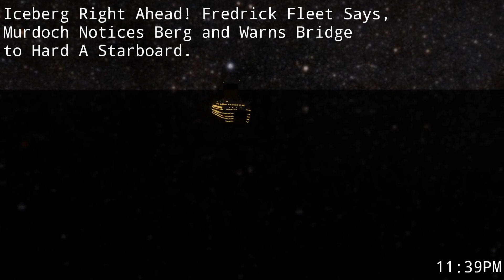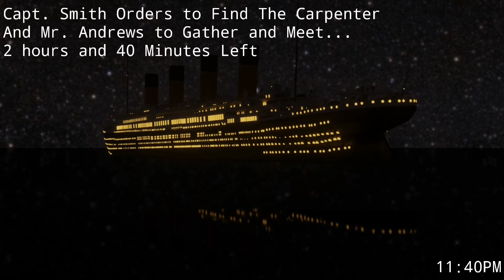Titanic Iceberg Collision Sequence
This Titanic Iceberg Collision Sequence, Features Titanic Colliding the Iceberg In Real Time According to Accounts from Witnesses who saw The Berg. This will Feature Description and Real Time Collision Sequence.

Take Note also that This Theory is 70% Roy's and 30% Mine , I Still however consider this as somewhat my theory since it has my partial of my study in it and  I use Roy's study as my basis  from the bottom-up break and it's logic behind it.

take note this research and the finalization of my theory or analysis took 7-8 months till I finalized it . all credits to Roy Mengot and Help from Titanic Animations, TornadoHarry, and OceanicofYT. THANK YOU

PLEASE AVOID COMMITING PLAGIARISM OF MY WORK

-ShinGojiGaming

Friendly Reminder: **"" No Plagiarism :) ""**